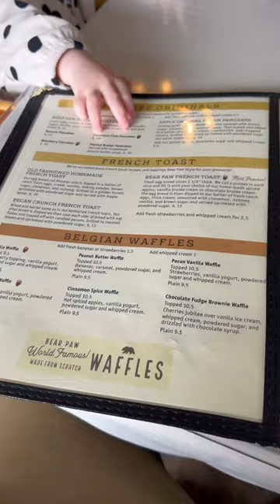Best Breakfast 🍳 place in St George Utah